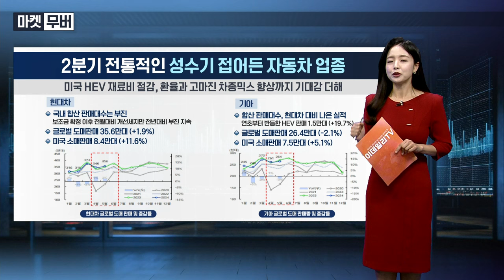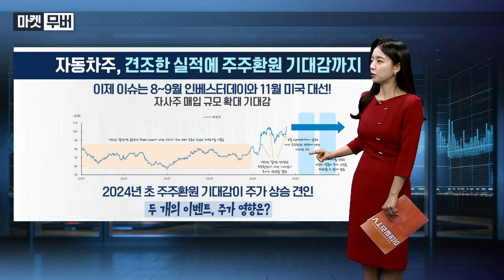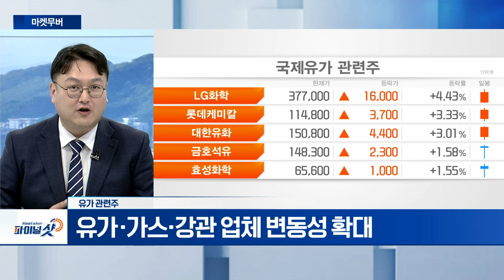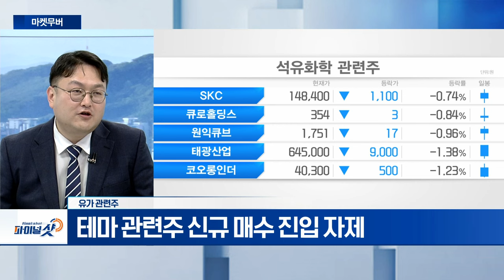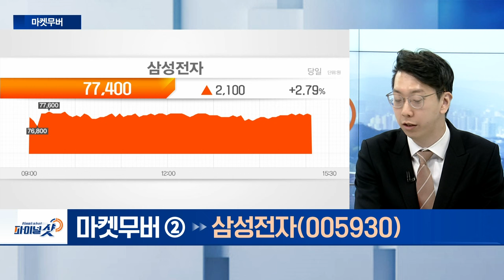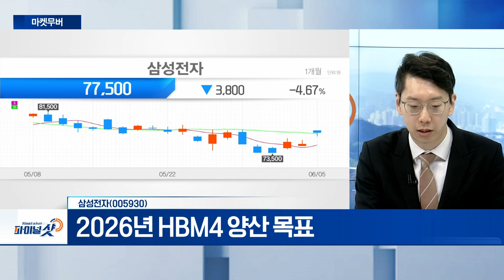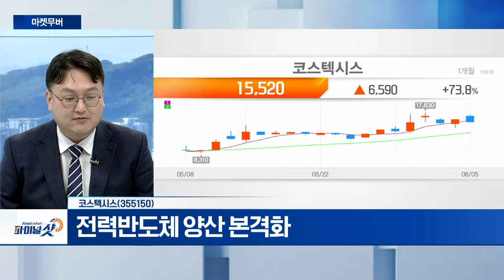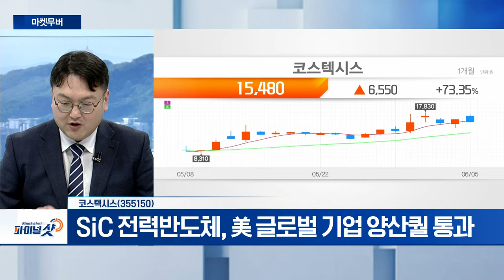유가 관련주, 삼성전자, 코스텍시스 | Final Shot (20240605)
- 유가‧가스‧강관 업체 변동성 확대
- 석유탐사 성공률 20% 전망
- 테마 관련주 신규 매수 진입 자제

- 젠슨 황 "삼성전자, HBM 테스트 실패 아냐”
- ‘1.4나노’ 인텔... 44조 최첨단 파운드리 전쟁
- 2026년 HBM4 양산 목표

코스텍시스(355150)
- 전력반도체 양산 본격화
- SiC 전력반도체, 美 글로벌 기업 양산퀄 통과